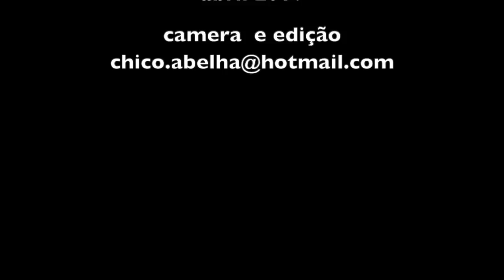CONHECENDO MEUS VIZINHOS NA ROÇA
A Casa Mozi

Somos um casal paulistano que cansados da vida insalubre da metrópole, saímos da cidade e viemos buscar uma vida em sintonia com a natureza no pequeno distrito de São Francisco Xavier, Bairro da Santa Bárbara, na Serra da Mantiqueira SP.

Ricardo Saba, formado em marketing, encontrou na gastronomia a verdade e propósito que lhe faltava na publicidade.

Fabi Lemes atuou por quase 20 anos como produtora de eventos e após se ver desempregada e grávida se deu conta que o futuro que queria para seu filho não estava na cidade grande.

Após a maternidade a profissão perdeu o sentido e ela iniciou seu processo de autoconhecimento e busca por ferramentas que ajudassem neste processo. Hoje é terapeuta e dá sessões de reiki e massagens.

A Casa Mozi abre suas portas para receber hóspedes e oferece alimento para o corpo e para a alma.